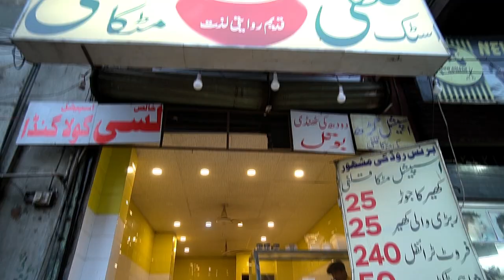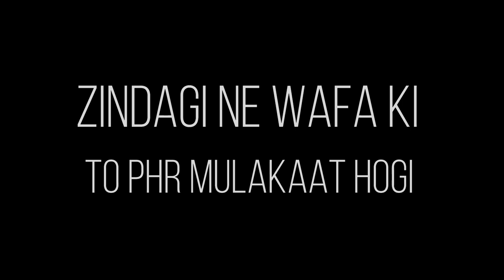FAMOUS FOOD POINTS IN KARACHI / VLOG#6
So we covered five famous food points in Karachi.
It was cheap and it only cost 600 Rs. per person for all five dishes.

We used a short clip from @moizgrewal and @ShaheelShahzad